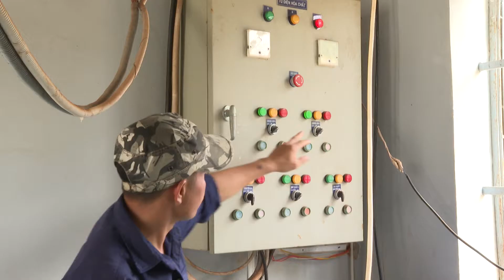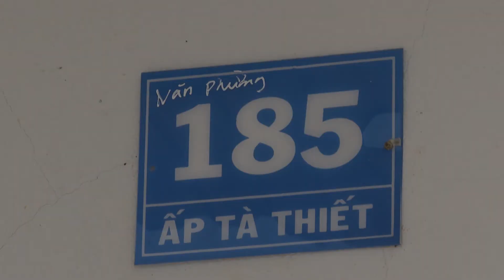CHUYỆN KHÓ TIN: Công trình cấp nước hơn 10 tỷ xây xong “đắp chiếu”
Công trình cấp nước trong khu tái định cư ở ấp Tà Thiết, xã Lộc Thịnh, huyện Lộc Ninh được xây dựng từ năm 2011 với vốn đầu tư 10,9 tỷ đồng từ nguồn vốn ngân sách Nhà nước. Được đầu tư quy mô như vậy nhưng 10 năm nay công trình cấp nước này vẫn đang “đắp chiếu”, gây lãng phí vô cùng lớn.
Cập nhật thêm nhiều thông tin tại:
💎 Fanpage: